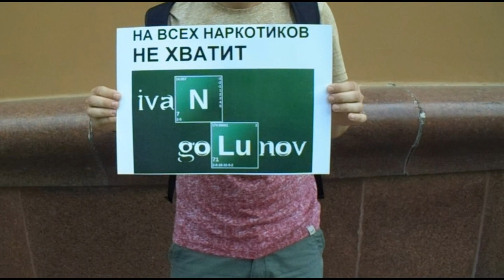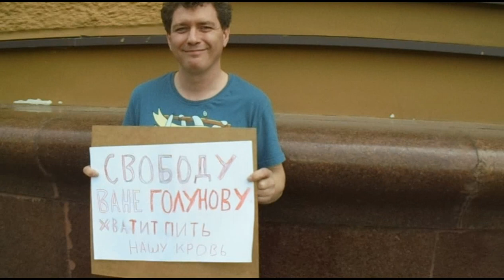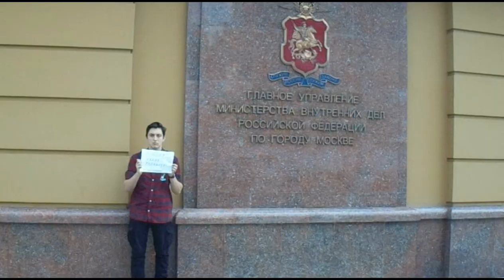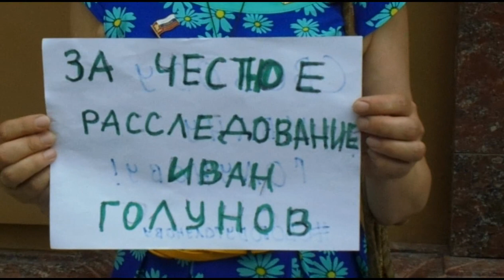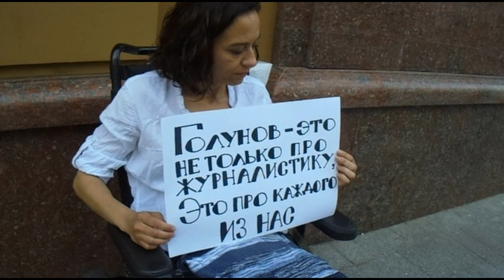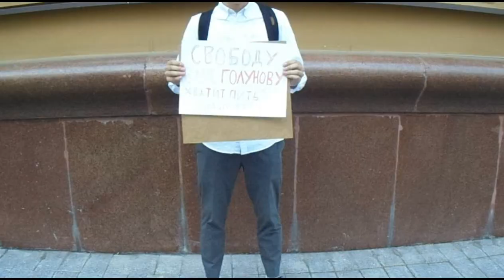Хватит пить нашу кровь! Стояние на Петровке 38. Свободу Ивану Голунову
Друзья! Выходите как я! Если вы - друзья. Свободу Ване!
Если Вы понимаете что труд независимого журналиста это Труд и имеете возможность поддержать меня.
Нас, журналистов РФ, убивают, мордуют, пытают, шьют дела и люмают судьбы чаще, чем даже военных и, конечно же, ворья. РФ - страна победившего ворья.
Они - хуже фашистов. Они не люди.Хватит с нас б-дей с кремниевыми губами. СВОБОДУ ВАНЕ!!!
Я знаю цену черному берету. ЗНАЮ. Платил. И знаю как тонут в унитазе: пионерский галстук, черный берет, боевые медали и прочая херь.
А вот Ваню и... Петю и Колю, и Дениса, да - и Захарыча! Хватит нас топить, твари!
А про цену черного берета я спросил у "полицейских". У них, у "господ". Экзамен-то сдавали? Может "маршируй или умри"? Хоть что-то? Хоть полтинничек отжиманий отбили? Б.
Вот цена вашему черному берету и вашей форме, пропитанной смертными муками братьев и сестер.
КАИНЫ вы. И я был у вашего гнезда вновь.

Помогай нам Бог.
Люди - выходите!
Хватит это принимать!

Ваш,
Захарыч Блаженный

Искренне - Ваш